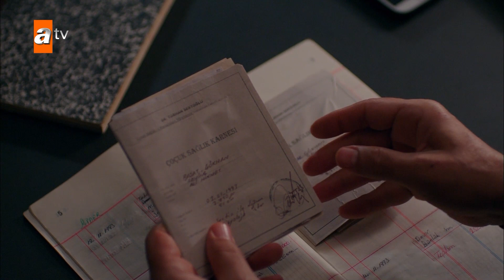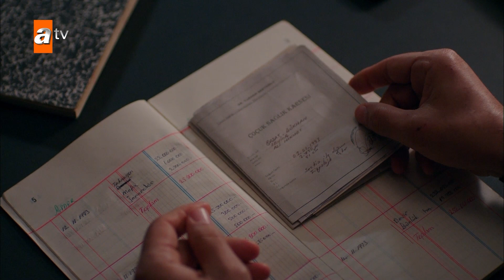Sevdam Alabora | غوكهان ينقذ سلجوق من العصابة | مقطع من الحلقة 13 | قوة الحب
يحكي مغامرة شخصين يتبعان حبًا مستحيلًا.قصة الحب بين غوكهان ابن عائلة ثرية ، و زينب ابنة مدبرة منزل المزرعة ، قصة حب عاطفية قصيرة نقدمها لكم

الممثلون :Elçin Sangu , Kadir Doğulu , Gökçe Yanardağ , Mustafa Avkıran , Başak Parlak , İlker Kızmaz